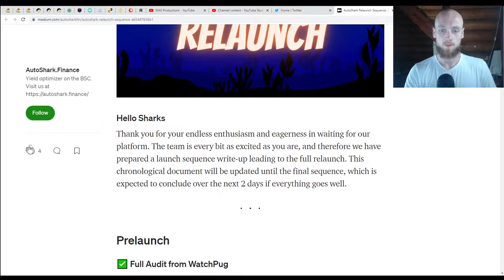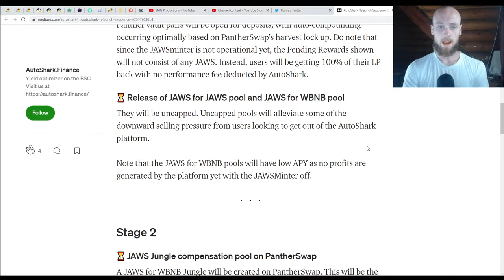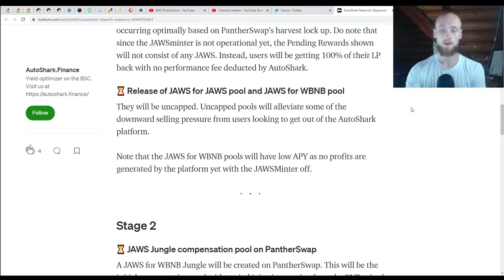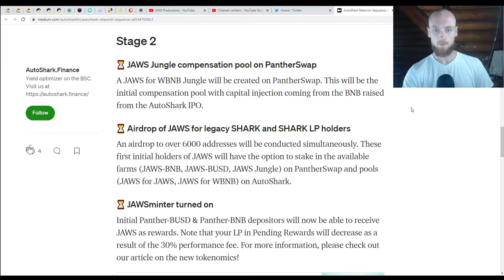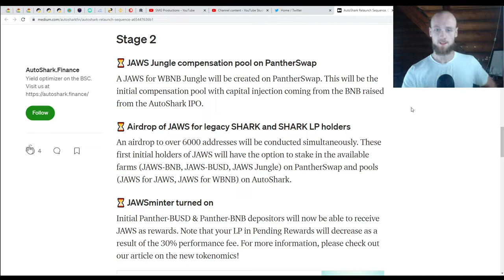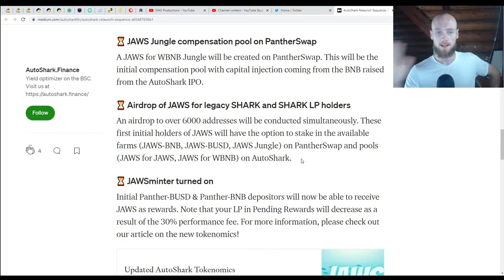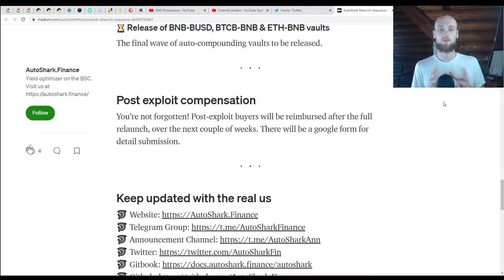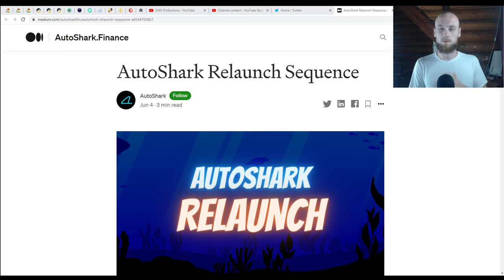AutoShark Relaunch Plan. Very Important to Read this Post!!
Autoshark has released their plan for relaunch and It may be taking place within a few hours. Make sure you read through this medium post and get ready.